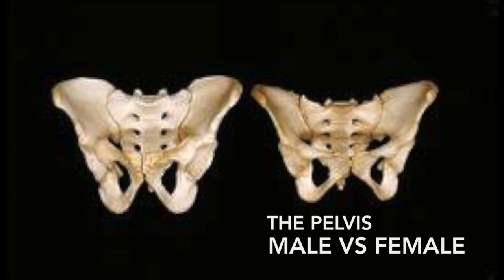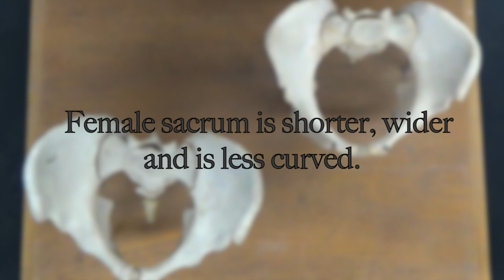The Pelvis: Male vs Female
This video has a few tips to help determine a female pelvis from a male pelvis